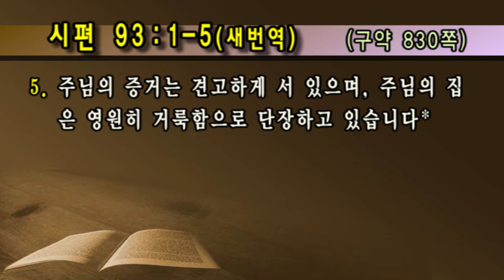[선한목자교회] 주일설교 2017.3.19 | 주님이 다스리신다 | 유기성 목사